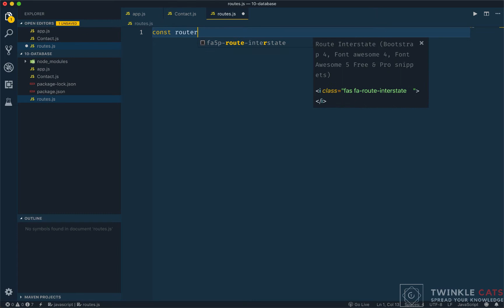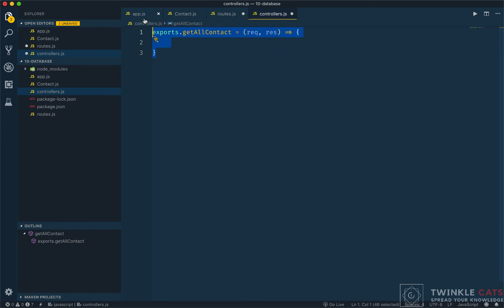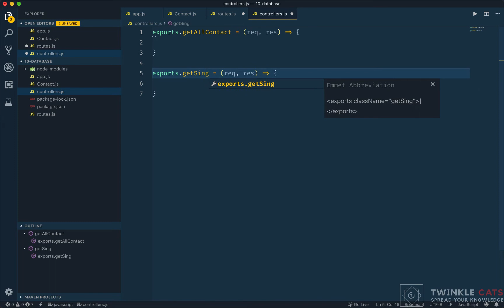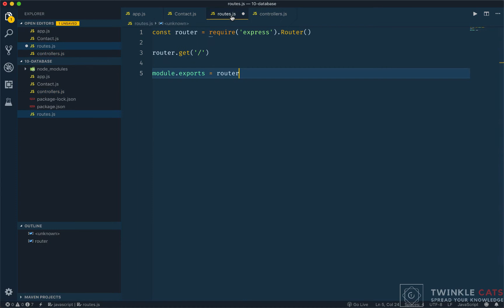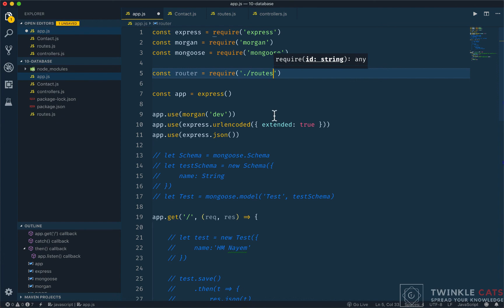9.10 Router and Controller for Contacts | NodeJS Bangla Tutorial | Stack Learner